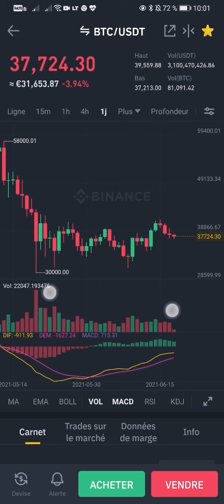Radio Crypto 18 juin, infos crypto en 1minute, bitcoin go au 42k!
PAS DE CONSEIL EN INVESTISSEMENT